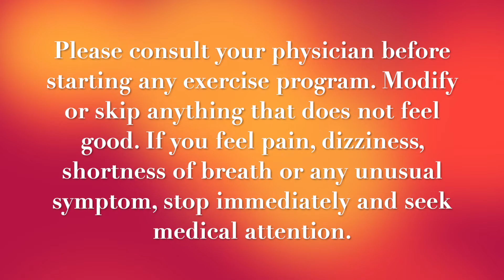Senior Yoga ~ Side Core & Flow (Class 5)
Hi Friends!

Welcome to Balance & Memory’s Senior Yoga class series! This class series is for those new to yoga or looking for a relaxing practice. Poses are done on the mat and from a standing position, and remember to go at your own pace and modify accordingly.